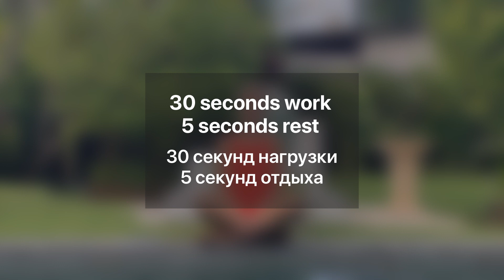NECK AND SHOULDER RELIEF YOGA - Best Stretches For Results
[RUSSIAN BELOW ⬇️]

If you have been sitting for too long, working at your computer for a long time, hardly moving around (so your neck and shoulders became numb) - this NECK AND SHOULDER RELIEF YOGA - Best Stretches For Results is for you!

 It can be incorporated into your daily workouts, done right at your desk, in the morning or by before bedtime. No space or equipment necessary. You don't even need to change!

 This stretch will help:

  ▸ to relieve neck pain;

  ▸ to fix your posture when the head is tilted forward, the shoulders are rounded, which is why you experience stiffness and discomfort at the end of the day;

  ▸ to straighten the chest, stretch your spine, shoulders and neck;

  ▸ to reduce stress and release tension at the end of an active (or passive) day!

Please, share your impressions in the comments!

Thanks for working out with me!

Если вы засиделись, долго работали за компьютером, мало двигались и ваша шея и плечи затекли, эта йога-растяжка NECK AND SHOULDER RELIEF YOGA - Best Stretches For Results для вас!

Её можно включить в ваши ежедневные тренировки, делать прямо за рабочим столом, утром или перед сном. Не нужно ничего, даже переодеваться!

Эта зарядка поможет:

 ▸ облегчить боль в шее;

 ▸ скорректировать осанку, когда голова наклонена вперед, плечи округлены (из-за чего вы и испытываете зажимы и дискомфорт в конце дня);

 ▸ расправить грудную клетку, размять позвоночник, растянуть плечи и шею;

 ▸ снять стресс и сбросить напряжение в конце активного (или пассивного) дня!

Буду рада, если вы поделитесь своими впечатлениями и результатами в комментариях!

 Спасибо за то, что тренируетесь со мной!

ОТКАЗ ОТ ОТВЕТСТВЕННОСТИ: Ваше здоровье и безопасность - это главное, поэтому, когда вы тренируетесь со мной, обязательно принимайте разумные меры предосторожности.  Проконсультируйтесь с врачом, прежде чем начинать программу тренировок.  Любые фитнес-упражнения в этом видео выполняются на ваш страх и риск.  Вера Курочкина не несет ответственности за любые травмы или вред, нанесенные вами во время этой тренировки.

EDIT: DEVELOP ART